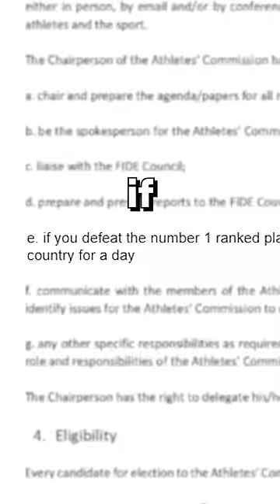I am the king now